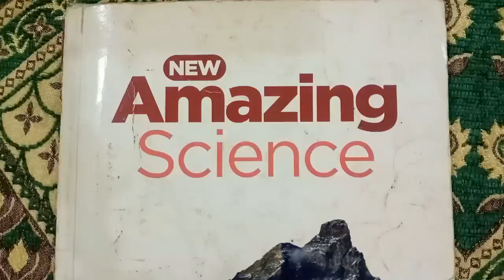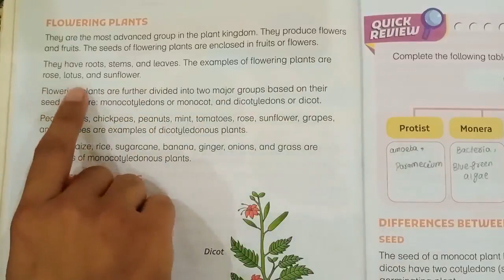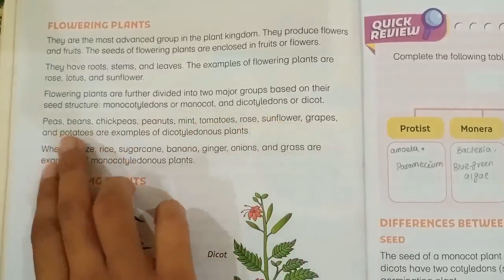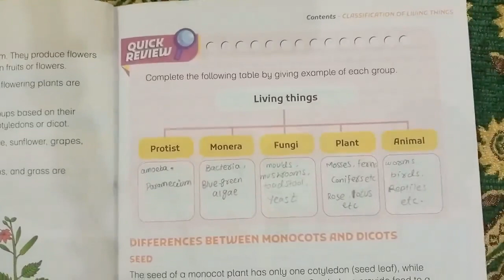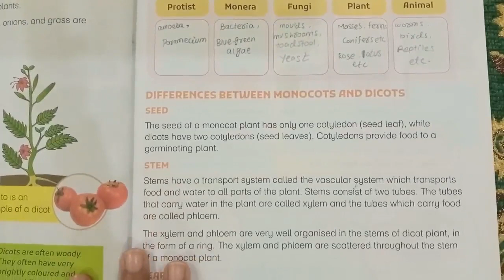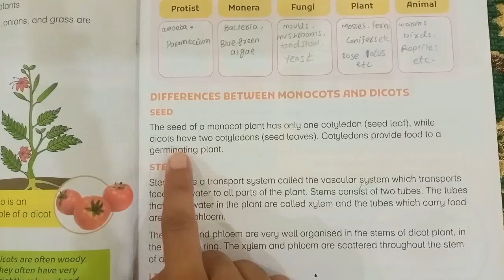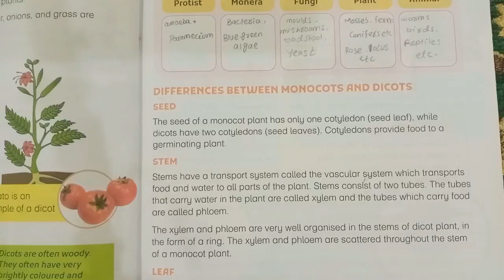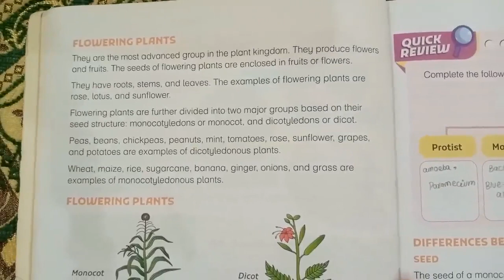NEW AMAZING SCIENCE BOOK 5 2021 UNIT 1 CLASSIFICATION OF LIVING THINGS READING PAGE 6,7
Educationforall Class5 science This video covers the unit 1 for class 5 Concepts have been explained in Urdu with easy examples. The book is "Amazing Science" from Oxford.